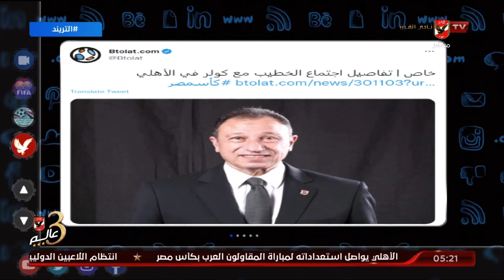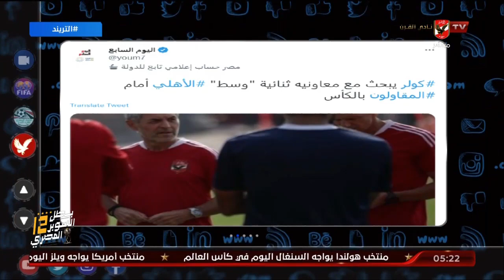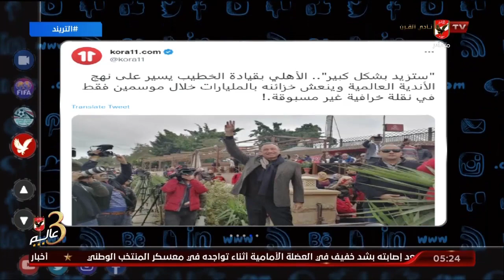تريند الأهلي . الخطيب يجتمع مع كولر . والأهلي يسير على نهج الأندية العالمية . التفاصيل مع أمير هشام